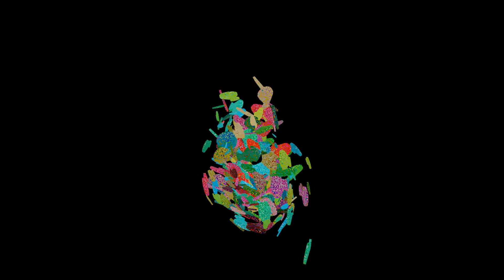xao_jus de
easy relaxing melancholic mood with blinking disco fishes. Its my first music animation. Made with ableton, blender and the little help of my guitar :)

CC0 free to use!